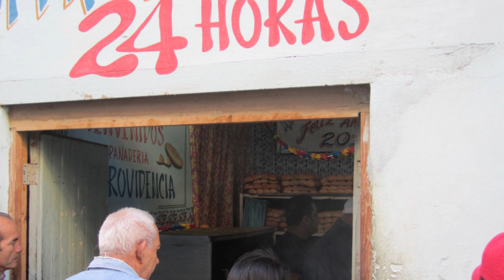Evolvenza I fratelli dello spazio 5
La cécité est extrêmement féconde d'un point de vue évolutif, car elle oblige l'individu à tourner son regard vers son moi intérieur, qui est son être véritable.